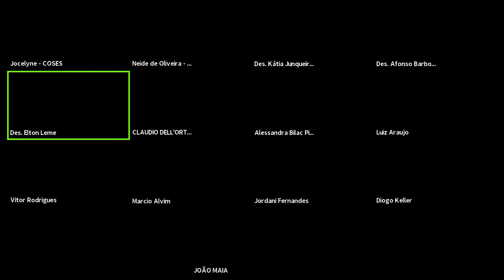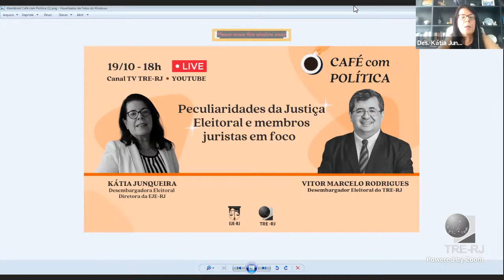Sessão Plenária Virtual do TRE/RJ - Dia 14/10/21 - 15h